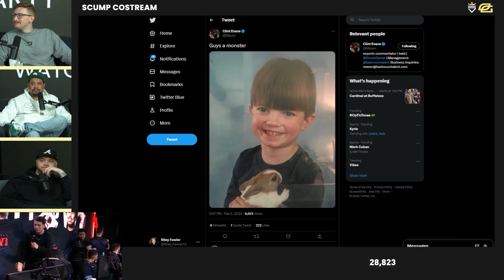SCUMP REACTS TO LA THIEVES VS ROKKR!